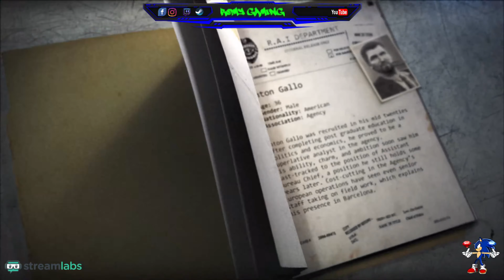Wheelman Gameplay Walkthrough - Mission 1 & 2 - Frantic \ Back To Barcelona [4KHD]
Wheelman is an action-adventure video game developed by Tigon Studios and Midway Studios – Newcastle and published by Ubisoft in conjunction with Midway Games for the PlayStation 3, Xbox 360 and Microsoft Windows. The game was released in March 2009 and stars Vin Diesel.

Milo Burik, an undercover agent currently operating underneath the CIA, is assigned to the investigation of a package containing secretive documents, which the various criminal factions of Barcelona are intending on stealing and selling to the highest bidder. Afterwards, Milo is placed under the supervision of Anton Gallo, the assistant bureau chief of the agency, and under the identity of a wheelman, he makes his presence within the city known by acting as a getaway driver in a robbery for Lumi Vega, an independent thief who masquerades as a flamenco dancer and with involvement in the Catalan underworld, with suspicion being drawn towards her intentions on supposedly building a team of professional thieves for a potential heist. Afterwards, Milo infiltrates the Chulos Canallas, an African-American gang who operates an illegal drug-racket. Milo, befriends Miguel Delgado, the reckless enforcer of the gang and the brother of Stavo, the leader of the gang, after retrieving stolen vehicles for their street races and confronts Felipe Lial, the nephew of Paulo Lial, the mobster who is in charge of Los Lantos, a criminal organization that holds the strongest reputation within the city and upholds a legitimate coverup through the mayor. Because of Felipe's opportunist nature and dissatisfaction with Los Lantos' activities, Milo discovers that he has been keeping in contact with the different criminal factions and revealing private information about each of them. Following this, Milo intimidates Felipe into providing a meeting with Paulo, who becomes impressed with the former's courage and driving abilities before ordering him to escort Felipe to a deal with other gangsters in the city; Milo interrogates Felipe regarding the different criminal factions and purposefully drives recklessly throughout the city to gather the necessary information. Afterwards, the deal goes wrong and Felipe manages to kill the gangsters before betraying Milo and escaping with Lumi, who has selected the former to be her wheelman for the unknown heist, alongside Javier Ramos, a computer scientist and known associate of her previous activities.